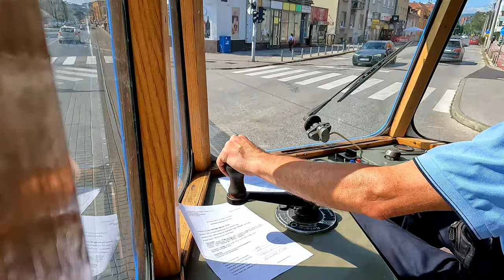ZET Zagreb museum trams: TMK 101 and M24 ride and tram driver's view 4K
During the ZET open days, museum line 21 was briefly introduced. This  special line was served by ZET museum trams, TMK 101 and M24.
That day, the ride was free  with these old trams, so I was able to capture interesting interior shots and tram driver's view.